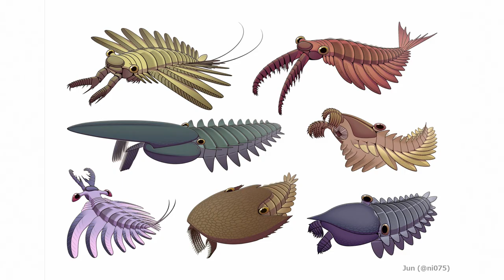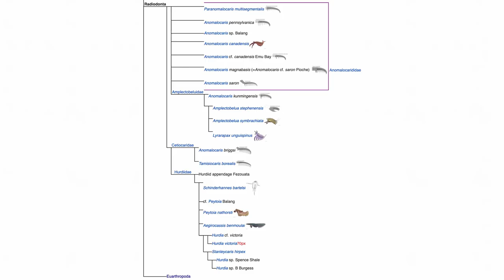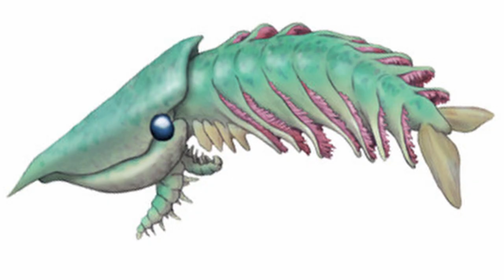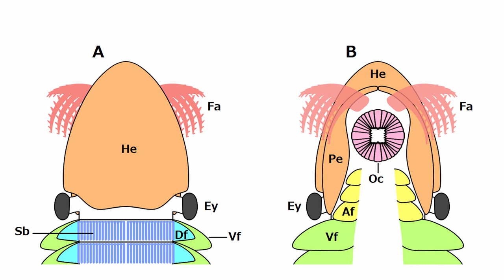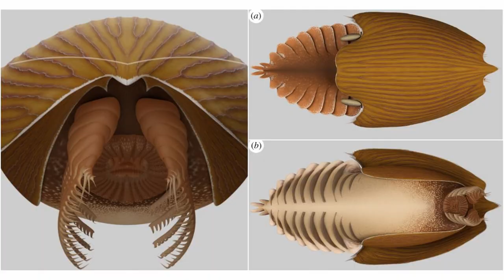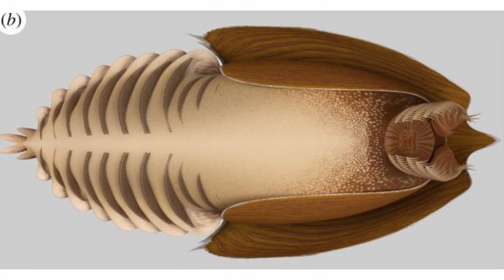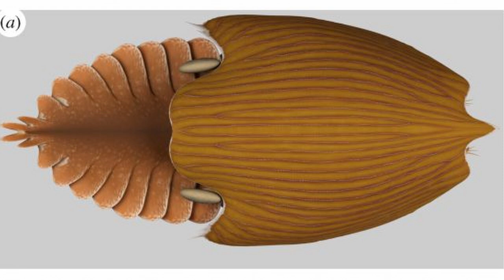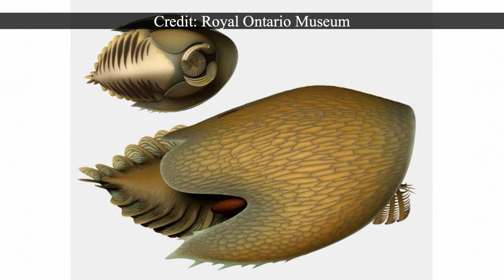New MONSTER from the Cambrian Discovered!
The Cambrian Period, which was the earliest period in the Palaeozoic Era, is widely renowned for the utterly bizarre creatures that flourished during the time. One group that was especially prolific and diverse during the Cambrian were the Radiodonts. If you have any interest in prehistoric life, then you may have heard of undoubtedly the most well-known member of this group: Anomalocaris, widely hailed as the earliest known apex predator. Anomalocaris, however, seems to have hogged the spotlight, and the sheer diversity of the Radiodonts is resultantly quite under-appreciated. So, I think it’s fair to say they deserve some long-awaited attention, especially since a fascinating new species has recently been discovered. Meet Titanokorys gainesi!